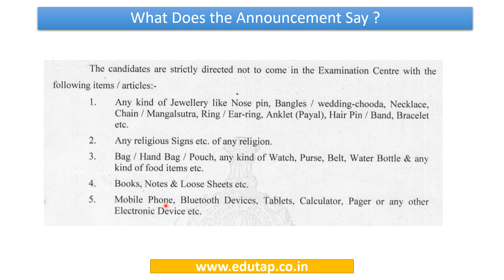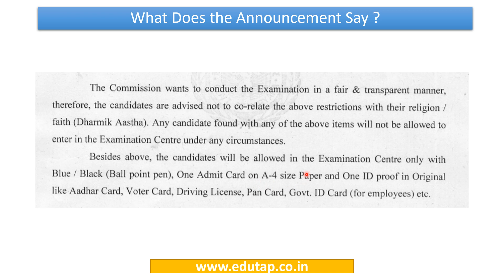HCS 2018|Important Instructions for Candidates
In this video we shall discuss the important instructions for candidates who are appearing in HCS Examination 2018.
EduTap is pleased to bring out a course covering Haryana section from prelims as well as mains point of view.
15-20 questions out of 100 are generally expected based on the facts and figures of Haryana state.
Happy learning!